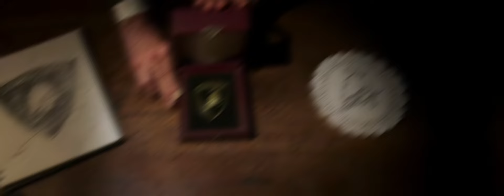Return of Ferruccio Lamborghini